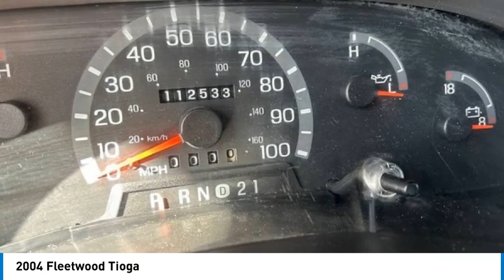2004 Fleetwood Tioga 97737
2004 Fleetwood Tioga

1941 south 42nd st suite 416J

2004 Fleetwood Tioga 26Q Class C Motorhome 2004 Tioga 26Q by Fleetwood RV, a versatile and well-maintained motorhome perfect for your next adventure. This RV is equipped with a reliable 4000-watt Onan generator, ensuring power wherever you go. Inside, you'll find a Samsung microwave, a Dometic gas-electric refrigerator, and an Atwood LP gas 3-burner stove with an oven, making meal preparation a breeze. Stay cool with the Coleman-Mach air conditioner and entertained with the Winegard Roadstar TV antenna and a new TV. The RV features a Thetford toilet, a Carefree patio awning for shaded outdoor relaxation, and an Atwood gas water heater and Hydro Flame furnace for comfort in any weather. Safety is enhanced with a carbon monoxide gas alarm and a thermostat. Storage is plentiful both inside and out, and there's even an outdoor shower for convenience. Powered by a robust Ford V-10 engine, this Tioga 26Q has been fitted with newer tires (replaced on 12/28/2020, with less than 1,000 miles on them) and house batteries, along with a nearly new 9-inch thick mattress for a good night's sleep. It boasts a 55-gallon fuel tank, a 6-gallon water heater, a 30-gallon fresh water holding tank, a 34-gallon grey water holding tank, and a 36-gallon black water holding tank, making it ready for extended stays off the grid. Don't miss out on this fantastic opportunity to own a well-equipped and reliable motorhome.